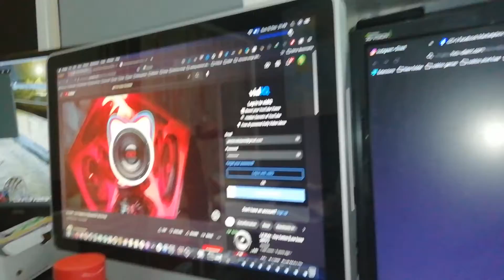Sony Xplode 1300w part 2